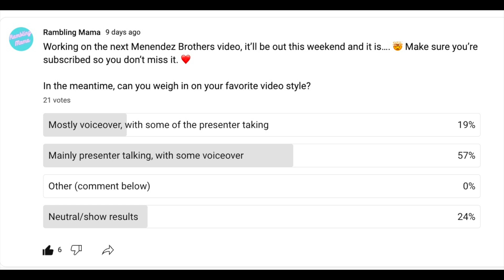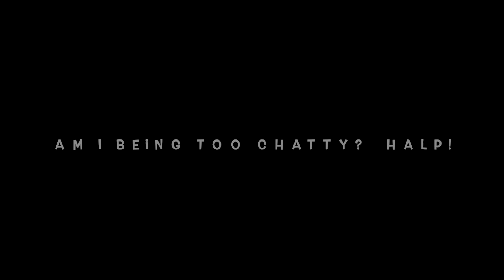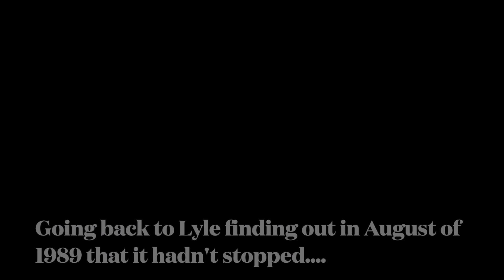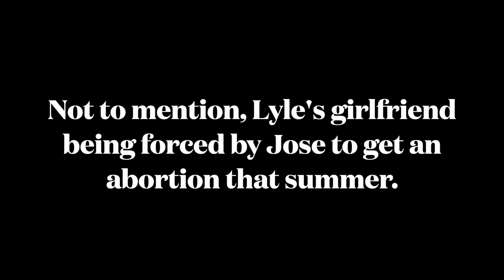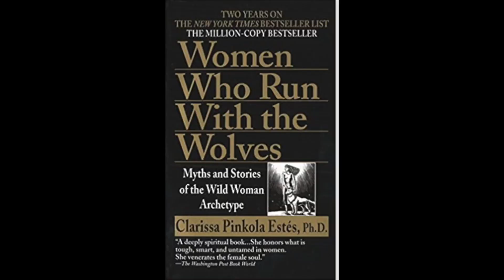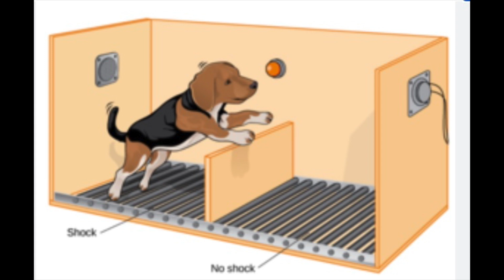When Secrets Kill : A Closer Look at the Menendez Brothers Case (pt 4)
Hey yall,

Be sure to watch episode 1, 2 and 3 first!

In this episode, we're looking at the events that led up to the murder and Erik's testimony.

Love,
Lisa